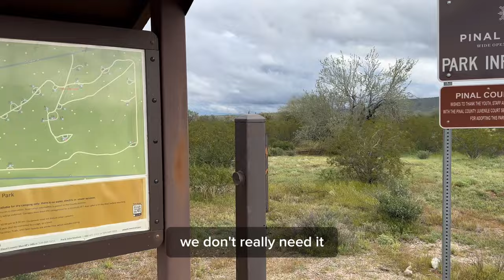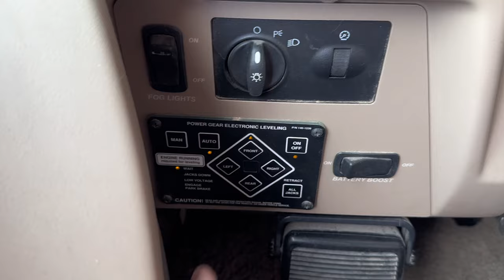RV CAMPING BY I-8!!!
RV Camping on I-8 in the desert!